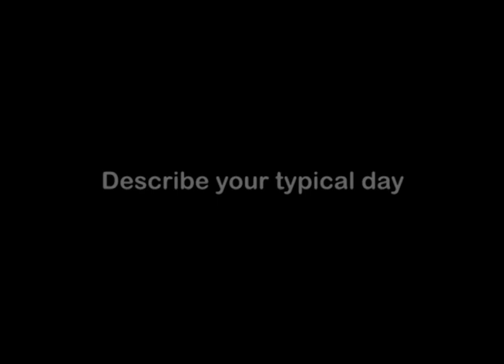Licensed Practical Nurse (LPN), Career Video from drkit.org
In this interview, a Licensed Practical Nurse (LPN) discusses her typical day at work, the qualifications needed for the job, the best and worst parts of the job, and advice that can be used by students considering this line of work.